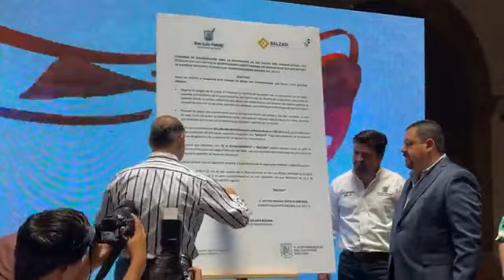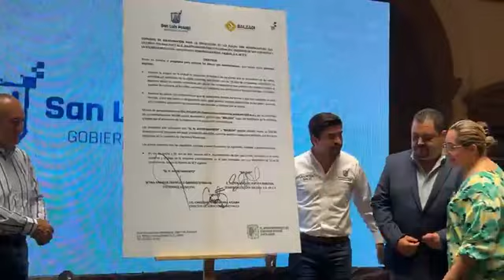Firma de Convenio de colaboración entre Ayuntamiento de SLP y la empresa Balzadi Señalamiento Vial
Firma de Convenio de colaboración con la empresa Balzadi Señalamiento Vial para la renovación de placas con nomenclatura de las calles de la ciudad.